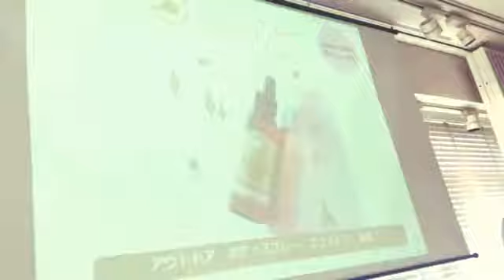takakura パーフェクトポーション